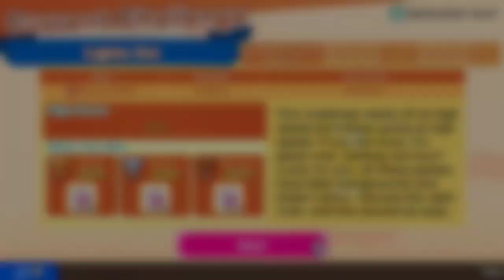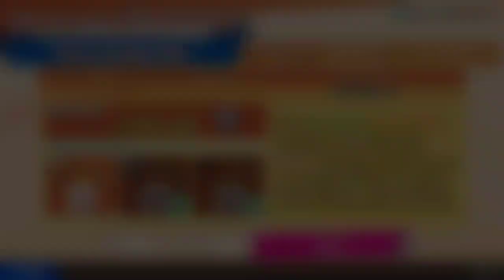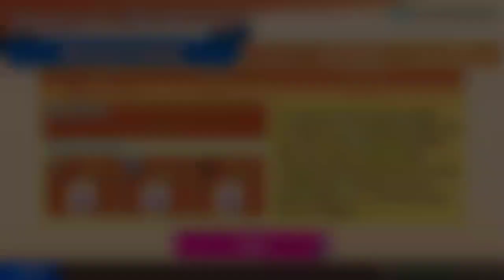Wario Ware: Get It Togethe: Wario Cup Challenges Finale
The 16th and final part of the Wario Cup saga. I decidedly stuff the last six into one video. This time, we end with Shake Well, Lights Out, Double Pyoro Play, Speed Skater, Survival Training and Timed IQ Test-O-Rama. Speed Skater is... not for Dweebenheimers.